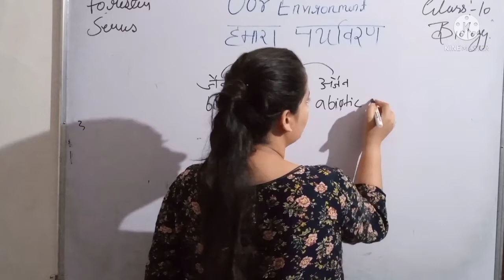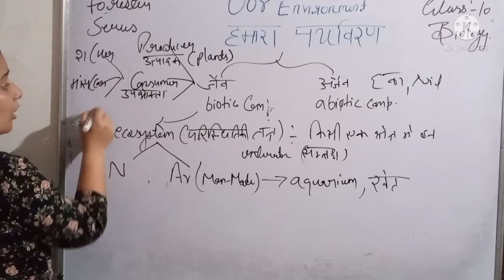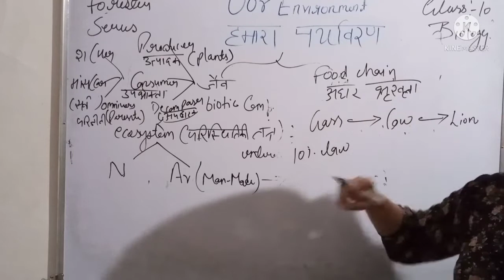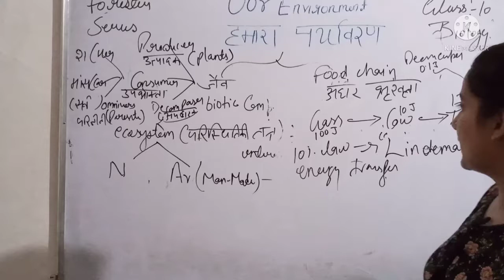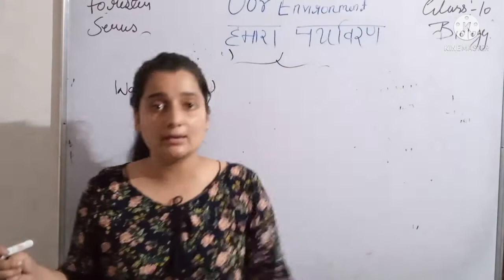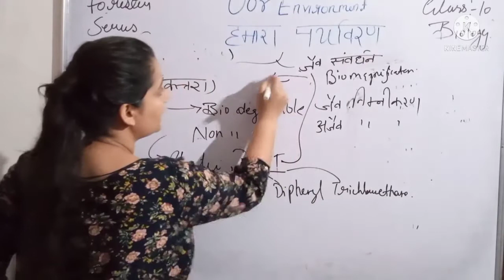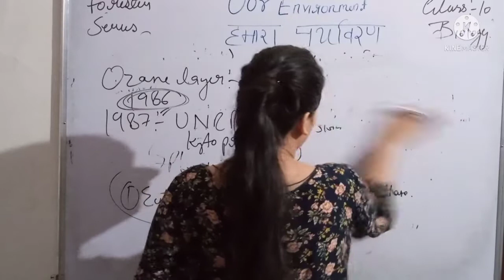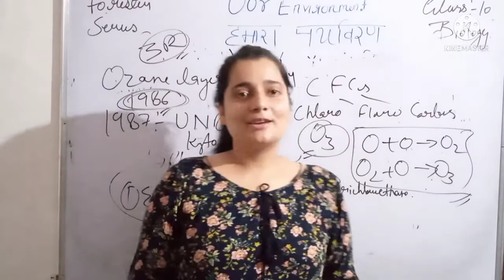our environment#हमारा पर्यावरण# class 10 biology# Forester series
our environment#
 what happen when we add our waste to the environment?#
2 substance that can be broken down by biological process are called biodegradable#
what is ecosystem and what are its components?
ecosystem consists of biotic and abiotic components biotic components comprise living organism and abiotic component comprise physical factors like temperature rainfall wind soil and minerals#
10% rule#
how do our activities affect the environment#
ozone layer and how it is getting depleted
managing the garbage we produce#
हमारा पर्यावरण
पारिस्थितिक तंत्र जैविक व अजैविक घटक
आहार जाल आहार श्रृंखला#
हमारा पर्यावरण पर दुष्प्रभाव#
ओजोन परत#
कचरा प्रबंधन#
जैव निम्नीकरण कूड़ा #
अजैव निम्नीकरण कूड़ा